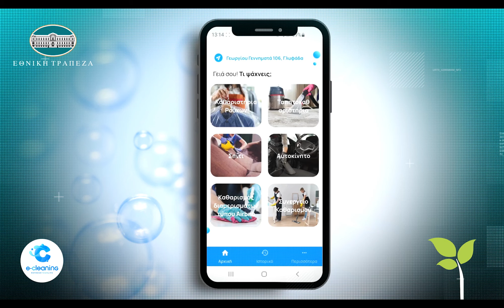13ος Διαγωνισμός Καινοτομίας & Τεχνολογίας | 4η θέση, e-cleaning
Η ομάδα e-cleaning διακρίθηκε με την ιδέα της στην 4η θέση του 13ου Διαγωνισμού Καινοτομίας & Τεχνολογίας. Πρόκειται για ένα market place που συγκεντρώνει εταιρίες καθαριότητας διαφόρων τομέων και δίνει στον χρήστη εύκολη και άμεση πρόσβαση στις υπηρεσίες τους.